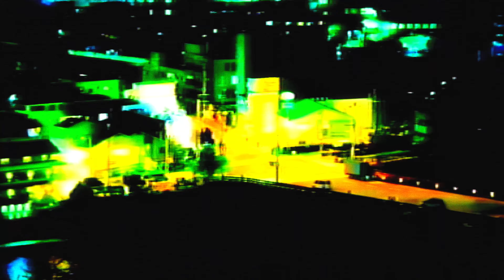Alan Watts & Akira The Don - GRACE | Music Video | WATTSWAVE | Lofi hip-hop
From the album, WATTSWAVE II: How To Be A Better Person, out now

🎙️ Vocals by Alan Watts & Akira The Don
📺  Video by Akira The Don & @sakurabipolar

Vocal sample From @AlanWattsOrg   used with permission

akan watts lofi